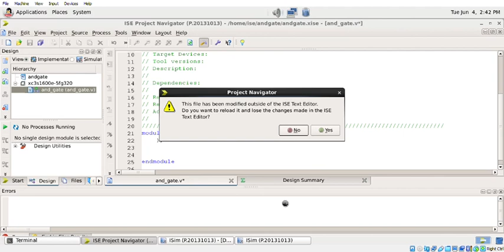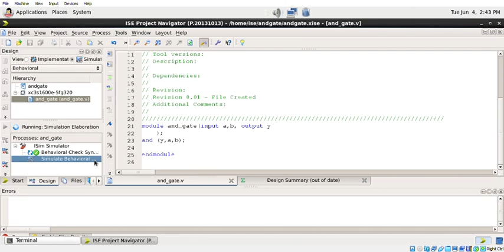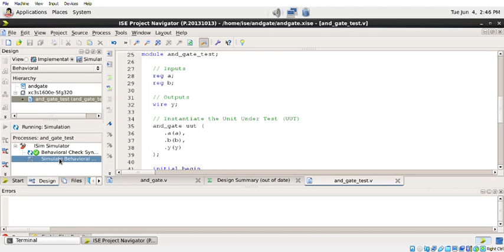And Gate using Gate level modeling style and testbench code. Subscribe for more updates.